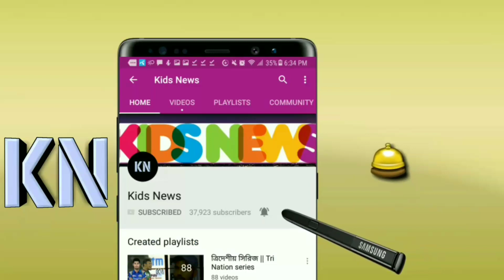আইপিএলে ভিন্ন দুটি ম্যাচে আজ মাঠে নামবে সাকিব ও মুস্তাফিজ! বিস্তারিত জানুন | SRH vs CSK | MI vs RR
বিস্তারিত জানুন।

Indian premier league 2018. IPL 11 2018
Cricket news update & match news.